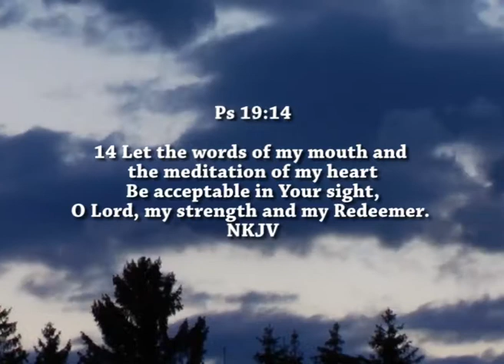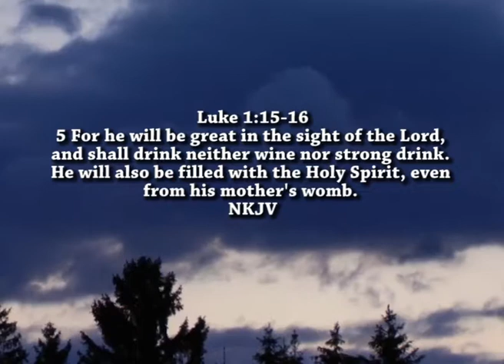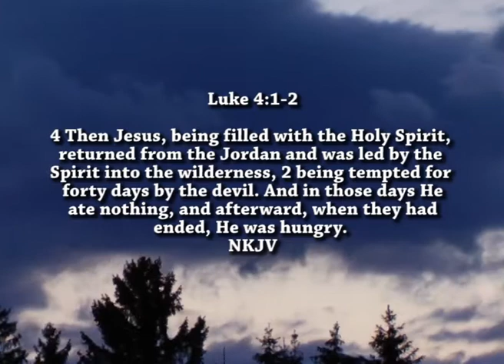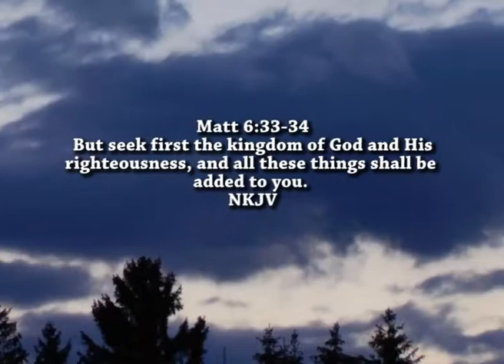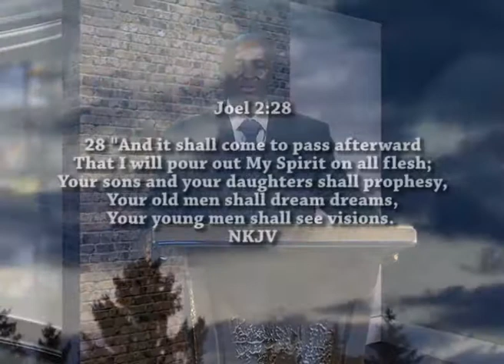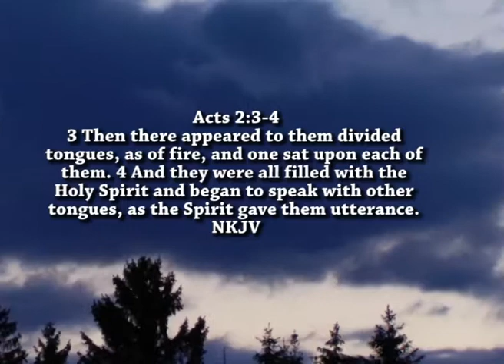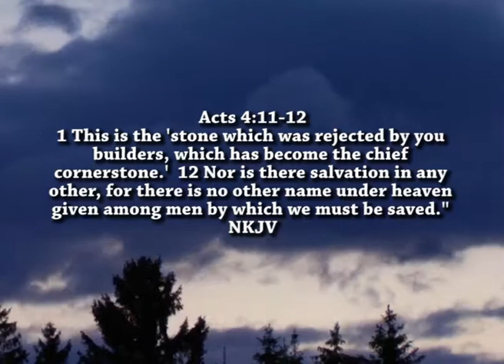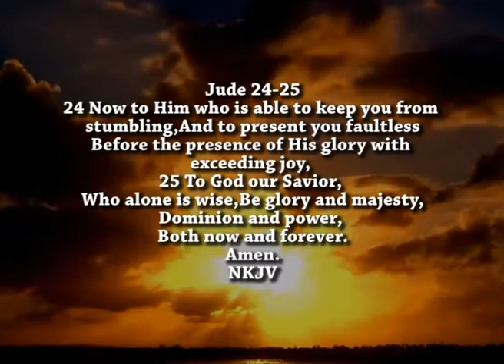010: Holy Spirit (my friend) filling God’s vessels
Jesus was filled with the Holy Spirit and He was tested by the devil. These are the same areas of testing we shall also go through as believers. Presbyter Isaac Kiragu challenges us about becoming vessels that God will use just as He used Jesus.